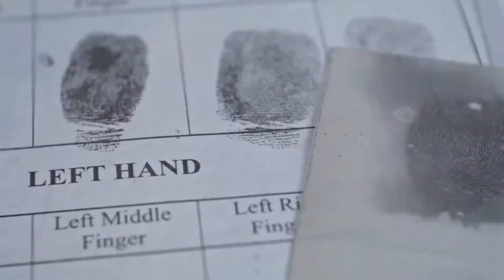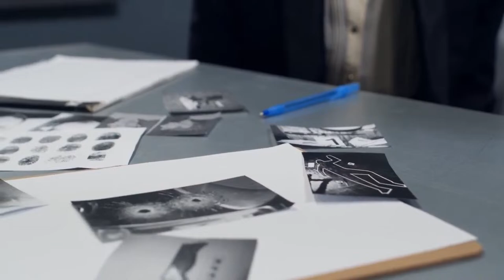Rolling The Bones and Rattling The Cage~ Bigfoot/Sasquatch and More!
This Sunday Guest Just Decker! At 6:00 PM EST!

Always live! Raw! Uncut!

Only on here with Rolling the Bones and Rattling the Cage!

Regarding Bigfoot and Bigfoot and Sasquatch encounters, events, stories and history.
Bigfoot/Sasquatch Live show!

Come on the show and ask questions!

Grizzly Chris and Val Zavala are two Ex Law Enforcement experienced professionals. Come together to share their passion with the world.
Both of them are good talkers and excellent listeners, researchers, investigators and reporters!
These creatures were often seen as guardians of the natural world and were referred to by various names, including Sasquatch, Bigfoot, Skookum, and Ts'ehga.

One of the earliest recorded encounters with Sasquatch dates back to 1811 when British explorer
DavidThompson discovered large footprints near what is now Jasper, Alberta, Canada. Thompson reported the discovery and noted the remarkable size of the tracks.

However, it was not until the mid-20th century that Sasquatch gained significant attention.
As the public's fascination with Sasquatch grew, numerous reports of sightings poured in from various parts of North America and beyond.

Witness descriptions of Sasquatch generally portray a creature standing between 7 to 10 feet tall, covered in dark hair, possessing immense strength, and emitting a strong, musky odor. However, accounts vary in details, suggesting the possibility of regional variations or multiple unknown species.

The quest for Sasquatch continues to this day, with individuals and organizations dedicated to uncovering the truth. Some researchers believe that Sasquatch represents a surviving remnant of an undiscovered hominid species, while others propose it as a misidentified known animal or even a product of folklore and imagination.
As the search persists, it is important to approach the topic with an open mind, critical thinking, and scientific rigor.

Whether Sasquatch exists as a physical creature or simply remains a captivating legend, the pursuit of knowledge and exploration of our natural world are invaluable.

@Cryptozoology @Gigantopithecus @Yeti @North American ape
@Wildman @Forest giant @Hairy hominid @Elusive creature @Eyewitness accounts @Footprints @ Sightings @Legend
@Mythology @Unexplained phenomenon
@Cryptozoological research
@Native American folklore @Primate @Hidden species
@Wilderness encounters @Mysterious creature
@Controversial subject @Investigation